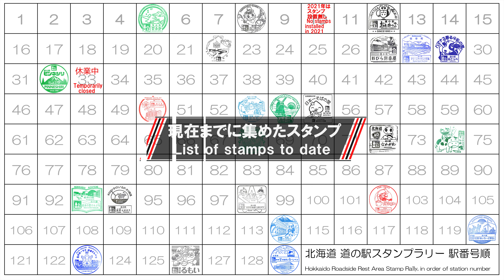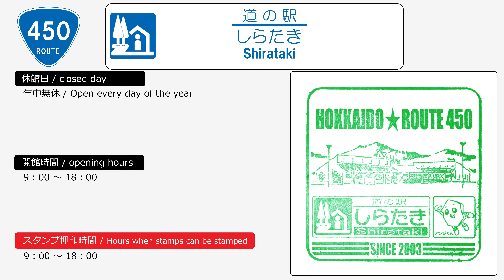「北海道ドライブ」#015 「道の駅 オホーツク紋別」から「道の駅 香りの里たきのうえ」→「道の駅 しらたき」までを走る「北海道 道の駅スタンプラリー127箇所を巡る旅」GoProTimeWarp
#015 「道の駅 オホーツク紋別」から出発し「道の駅 香りの里たきのうえ」→「道の駅 しらたき」までを走行した際の、GoProTimeWarp車載動画です。
動画の後半は豪雨で視界が悪い状況ですが、ご了承ください。

ご視聴頂いた方が旅行の参考や、旅行・ドライブ・ツーリング等で見た景色や記憶を思い出すきっかけになれば幸いです。
行程
「道の駅 オホーツク紋別」→「道の駅 香りの里たきのうえ」→「道の駅 しらたき」
撮影
2021年7月上旬

"Hokkaido Drive" from Roadside Rest Area "Okhotsk Monbetsu" to Roadside Rest Area "Kaori no Sato Takinoue" to Roadside Rest Area "Shirataki", "Hokkaido Roadside Rest Area Stamp Rally 127 locations" GoProTimeWarp

We hope it will be a good reference for your trip, or a chance to remember the scenery and memories you saw on your trip, drive, or touring.
road map
Roadside Rest Area "Okhotsk Monbetsu" → Roadside Rest Area "Kaori no Sato Takinoue" → Roadside Rest Area "Shirataki"

Shooting
Early July, 2021